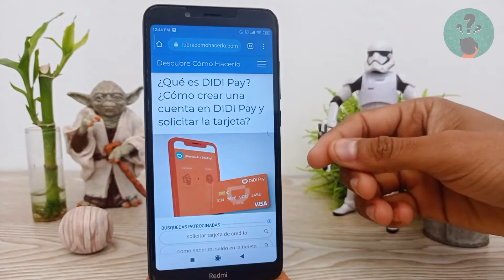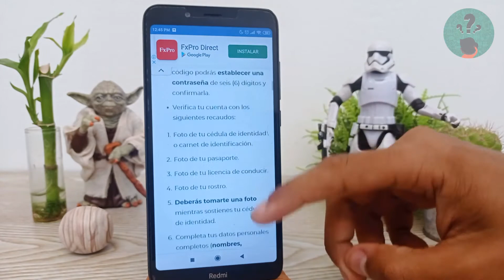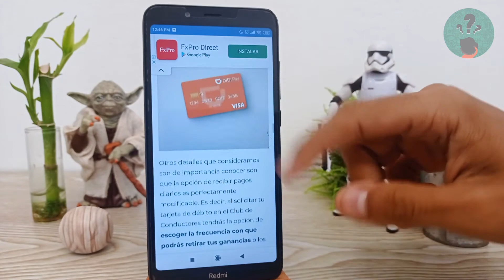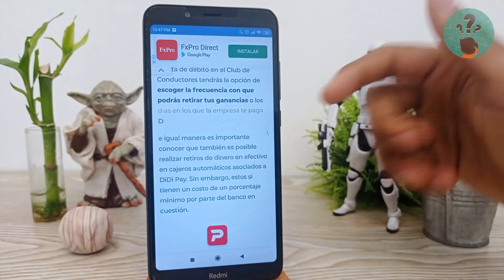¿Qué es DIDI Pay? ¿Cómo Crear una Cuenta en DIDI Pay y Solicitar la Tarjeta?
En este video descubre ¿Qué es DIDI Pay? ¿Cómo Crear una Cuenta en DIDI Pay y Solicitar la Tarjeta? En el Canal Descubre Cómo Hacerlo encontrarás el mejor contenido. ¡No te lo puedes perder!